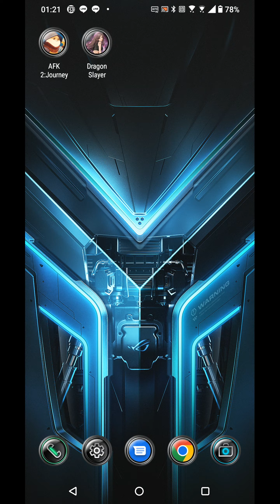劍與遠征2 啟程 賞金任務 競技場 異界迷宮 試玩結束 等穩定版再玩 一開始可以衝主線往下張地圖邊界衝 AFK 2: Journey 【阿天】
0:00 Bounty Board 12 小時領獎 應該就是懸賞欄這類的機制
1:13 測試版天天都送禮 讓你10抽嗎?
3:08 角色30級就可以再升一階 記得劍與遠征 10 20 再來是 40
9:11 ARENA 競技場
13:00 地圖上有一些挑戰關卡 過關之後好像就可以增加掛機資源
13:55 異界迷宮 ARCANE LABYRINTH
22:30 在迷宮中可以獲得水晶 水晶用來購買 BUFF 水晶應該是單次迷宮使用不能存吧?
28:24 因為一直當 異界迷宮無法完成 另外主角也有專屬技能(隊長技) 也可以影響戰局